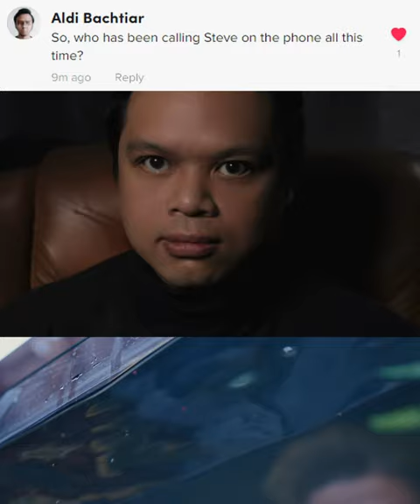Who has Steven Grant been talking to on the phone?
Suddenly, back in Dr. Harrow’s office, Steven is rattled by the latest revelation and Harrow’s presence, questioning the environment, wondering if it’s a test. Dr. Harrow tells Steven it’s good to see him again; he was worried that they might never speak again. Harrow apologizes revealing that he was the one who told Marc to open up to Steven, and asks how their conversation went. Harrow reminds him that when Steven first arrived at Putnam’s, he didn’t think Steven would ever be able to acknowledge Marc. It was Steven who brought them to this psychiatric hospital after his mother passed. Steven admonishes Harrow; his mother hasn’t passed. Calming Steven down, Harrow asks if he would like to speak to her, that they’ll ring her up on the phone, to which Steven intensely refuses. He doesn’t want to bother his mum. As Harrow hands him the phone asking if he would like to speak to his mother, Steven hesitantly approaches the phone as tears stream down his face. Holding the phone receiver, Steven acknowledges that his mum is dead.

Moon Knight - Marc Spector (Oscar Isaac)
Revisiting the first memory that appeared in the doorway, Elias is holding a shiva for the late Wendy Spector at their home. He suddenly spots the adult grieving and conflicted Marc through the window, outside across the street drinking from a flask. Elias motions for Marc to come inside, but he refuses and walks away haphazardly. He does not want to give his mother that satisfaction. Steven witnesses the younger Marc distraught by the matter, falling to his knees in the middle of the street. Steven then sees himself taking control over the body in a fugue state. Unsure of where he is, the memory Steven rings his mother amused that he is once again lost, unsure of exactly how he ended up where he is. Marc appears sharing that this moment was two months ago; it was their mother’s death and shiva that led their lives to bleed into one another. Marc regretfully admits he couldn’t face their dad after all the things he’s done. Steven reminds Marc that all the horrible things their mother said to him was wrong; none of it was his fault. Through pain and tears, Marc believes it was his fault; he shouldn’t have brought his younger brother Randall into that cave. Gently, Steven reassures him that Marc was just a child; it was not his fault. Their moment interrupted once more as Taweret’s boat stops in its voyage.

Moon Knight - Marc Spector (Oscar Isaac) and
Rushing back onto the deck, Steven and Marc spot the gates of Osiris. Taweret regretfully informs them that the gates aren’t open because their Acales never balanced. Their journey has come to an end and she can’t stop the inevitable; the unbalanced souls of the Duat will now claim theirs. Armed unfriendly souls begin to overtake the boat as Marc tells Steven to hide; he’ll handle it. As his past emerges to haunt him, quite literally, Steven acts quickly to prevent the Marc from being thrown overboard. With a sudden epiphany, Steven realizes if he’s Marc, then that means he’s got this as well. Steven suddenly charges at the dead dragging Marc and impressing his other half as he eliminates the threat. However, as another unbalanced soul nearly pulls Marc overboard, Steven rushes to the boat’s side removing the soul’s grip on Marc. However, to Marc’s horror, Steven goes overboard onto the sand with the unbalanced soul. As Steven tries to run after the sailing boat, he succumbs to the nature of the Duat and is frozen in sand.

With Steven’s sacrifice, Taweret discovers that Marc and Steven’s hearts have finally balanced on the Scales. Marc suddenly finds himself in the Field of Reeds.